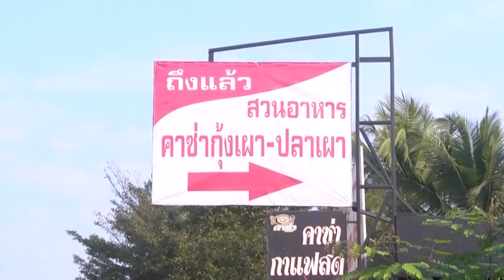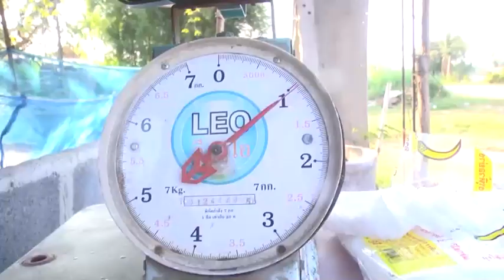กาฬสินธุ์ ผุดตลาดกุ้งสดริมทางขายนักท่องเที่ยวปีใหม่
จากการติดตามบรรยากาศการเตรียมตัวต้อนรับปีใหม่ในช่วงปลายเดือนธันวาคม ที่ จ.กาฬสินธุ์ พบว่าอาคารบ้านเรือน หรือสถานที่ราชการต่างๆ ได้มีการนำริบบิ้น HAPPY NEW YEAR สวัสดีปีใหม่ รวมทั้งไฟกะพริบหลากสี พร้อมกล่องของขวัญ มาตกแต่ง ประดับประดาอย่างสวยงาม นอกจากนี้ยังมีการเปิดร้านอาหาร หรือจุดบริการพักรถหลายสไตล์ โดยเฉพาะมีการตกแต่งหน้าบ้าน เป็นร้านจำหน่ายอาหารและร้านขายกุ้ง ซึ่งเป็นของดีประจำ อ.ยางตลาด เพื่อเป็นของฝากนำไปประกอบอาหารกินฉลองปีใหม่อีกด้วย นางธนภัทร บุญธรรม อายุ 44 ปี บ้านเลขที่ 16 หมู่ 17 บ้านดอนอุดม ต.บัวบาน อ.ยางตลาด จ.กาฬสินธุ์ กล่าวว่า บ้านของตนอยู่ติดถนนไปเขื่อนลำปาว ปกติจะเปิดหน้าร้านซ่อมรถจักรยานยนต์และเครื่องยนต์การเกษตร พอถึงช่วงเทศกาลปีใหม่  ก็ได้ถือโอกาสทำร้านขายกุ้งก้ามกราม ซึ่งเป็นกุ้งสดจากบ่อ เพื่อขายให้กับประชาชนที่เดินทางกลับบ้าน และเป็นของฝากนักท่องเที่ยวที่เดินทางไปเที่ยวเขื่อนลำปาวด้วย โดยทำเพิงหน้าบ้านและก่อซีเมนต์เพื่อเป็นบ่อพักกุ้ง รับซื้อกุ้งจากพ่อค้าคนกลางวันละ 50-100  กก. ในราคา กก.ละ 280 บาท จากนั้นมาแยกขนาดจำหน่าย กุ้งรวม กก.ละ 320 บาทขึ้นไป หรือหากแยกไซส์หรือคัดขนาดตัวโตๆ ก็จะขาย กก.ละ 400-500 บาท ซึ่งได้เปิดบริการขายแล้ว มีแนวโน้มปีใหม่ขายดี ได้กำไรวันละ 3,000 บาท และคาดว่าช่วงปีใหม่จะมีรายได้จากการขายกุ้งไม่น้อยกว่า 40,000 บาท อย่างไรก็ตาม ในช่วงเทศกาลปีใหม่ นอกจากจะมีพ่อค้าคนกลางรับกุ้งไปส่งตามร้านอาหารทั่วภาคอีสานแล้ว ยังมีชาวบ้านที่อยู่ริมถนน หรือเส้นทางท่องเที่ยว ทำร้านขายกุ้งเฉพาะกิจในช่วงนี้จำนวนมาก  เพื่อให้นักท่องเที่ยวซื้อไปเป็นของฝากคนที่รออยู่บ้าน และประกอบอาหารกินฉลองปีใหม่กับคนในครอบครัว  บรรยากาศการขายกุ้งสดที่ตลาดริมทางจึงเป็นไปอย่างคึกคัก และถือเป็นช่วงทำเงินให้กับผู้ประกอบการเป็นอย่างดี
ภาพ-ข่าว ยุทธนา กาฬสินธุ์